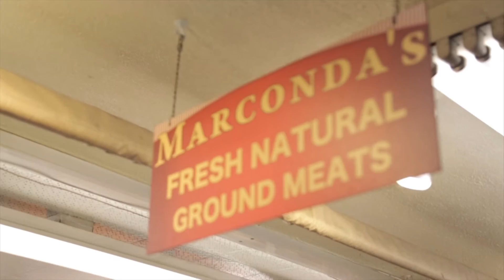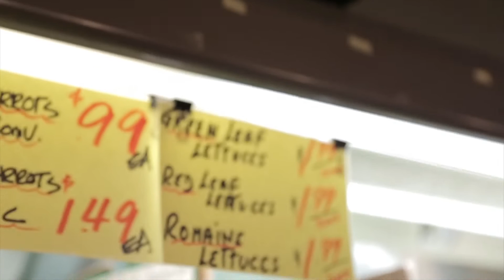Chef Moesly episode 1 season 1 shopping for walkerswood jerk seasoning.